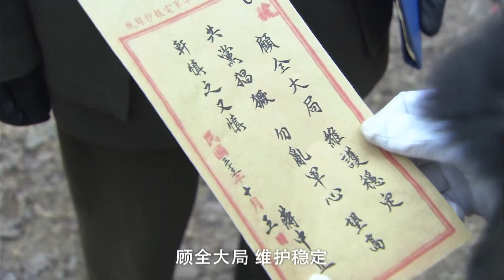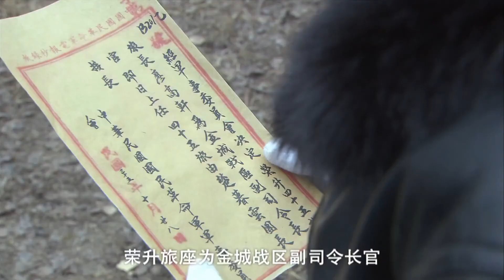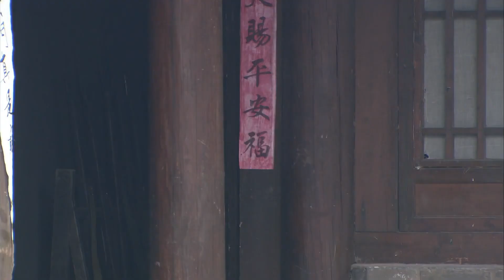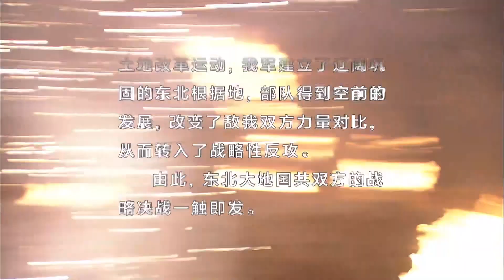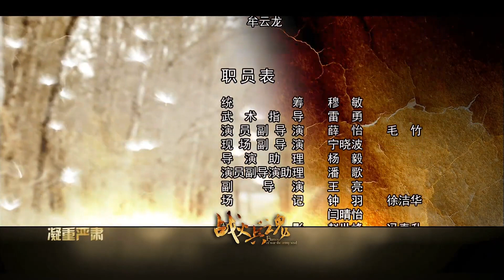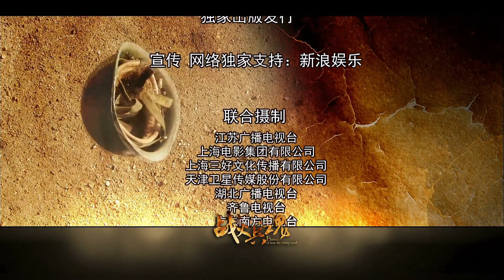【好看电视剧】《雄兵特工》第24集 |桀骜不驯的八路"虏兵"经过一系列剿匪战斗转变加入共产党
《雄兵特工》讲述1945年抗战胜利后，为了抢夺胜利果实，于成山所在的45旅进驻山东，在平原县与八路军36团展开一场血战，桀骜不驯的廖豹子遇到了戎马生涯中的第一劲敌——八路军团长王北风，于成山也经历了人生中最大的转折——他和弟兄曹根、秃嘎成了八路军的俘虏。